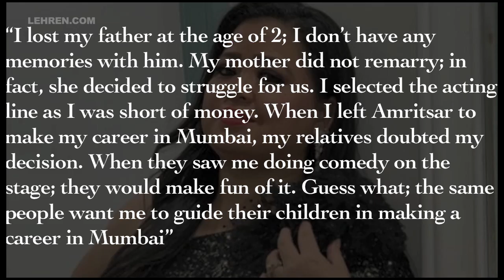Bharti Singh Reminisces Her Struggling Days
Even though Bharti Singh got into entertainment industry during her early days, still she has gone through a lot of struggle to reach where she is currently.